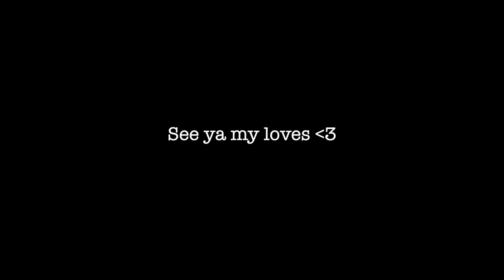IT'S OFFICIAL !! 🥼💊🌸 | Diary of a *pharmacy student* : White coat ceremony, concert, study methods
Hello ^.^!!

If you see this, comment "🎀 🎀" down below!!

--Links--

Sub count : 1553 (Currently aiming for 1600 by the end of the month!!)

My name is Mariétou and I have been wanting to start this channel for about 5 years now. MKeita is a lifestyle, fashion and self-care channel, with a dash of singing and a lot of black girl magic  💅🏾

24 years old

Pisces

Montreal, Canada🇨🇦🇨🇦

What can I expect from your channel?
Hauls and Fashion videos, Lifestyle vlogs videos,  Travelling vlogs

Join the family stinky!!

I hope you find happiness and peace 🤍
kisses xox
MKeita